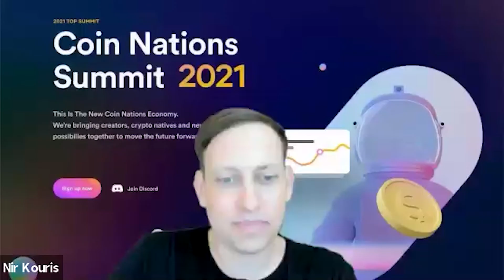Coin Nations Summit 2021: The story of MoonPay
Ivan Soto-Wright, CEO and Co-founder of MoonPay shares his story of becoming an entrepreneur, the inception of MoonPay and where the company is heading.

At MoonPay, our mission is to onboard the 🌍 to web3 🌕

Nothing discussed in this video is intended to be investment advice. This content, and any information contained therein, does not constitute a recommendation by MoonPay to buy, sell or hold any security, financial product or instrument referenced in the content.